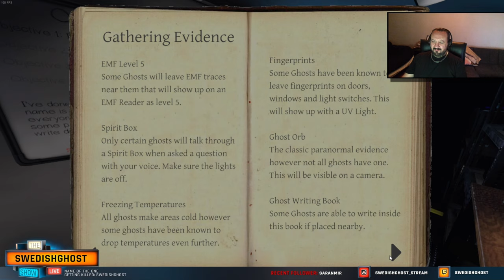PHASMOPHOBIA - LISA TAYLOR MADE A CLOSE APPEARANCE and player can't stop laughing...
HIDING IN IN THE GARAGE MADE HER LAUGH...
Journal Entry 22:
"We hid in the garage from poltergeist Lisa Taylor. But soon we heard our colleague start laughing. She could not stop. It was a laugh of both charm and comedy.
The laughter attracted the ghost to us ... "

WELCOME TO MY SCARYTIME
WELCOME TO MY CHALLENGE
WELCOME TO SOMEONE'S DEATH!
Follow my other socials:
(Yes, my YT channel still has the long adress.